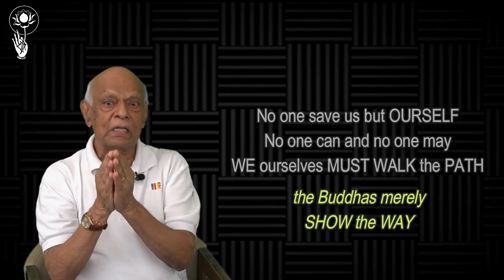[RFX 01 ] Going to Buddha for Refuge - Uncle Vijaya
Advent of the Buddha
A Buddhist Reflects Series